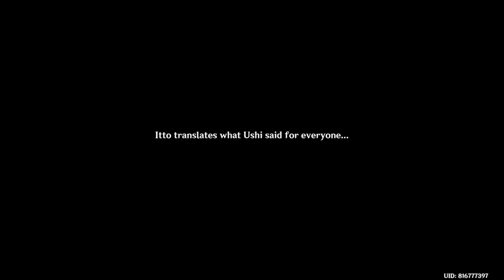XIAO SACRIFICE CHASM ESCAP ALL CUTSCENES JAP VA Genshin Impact